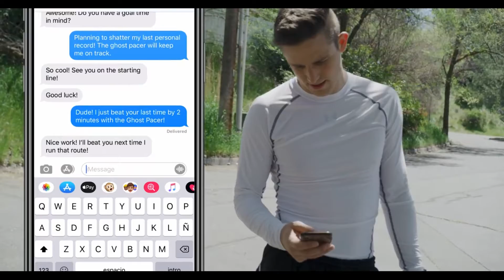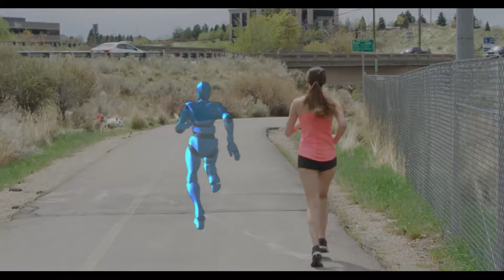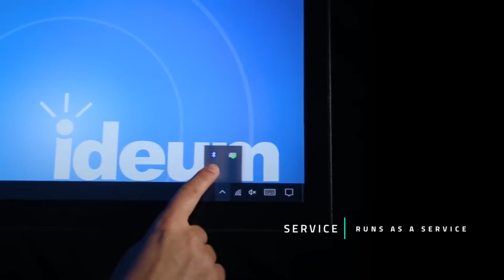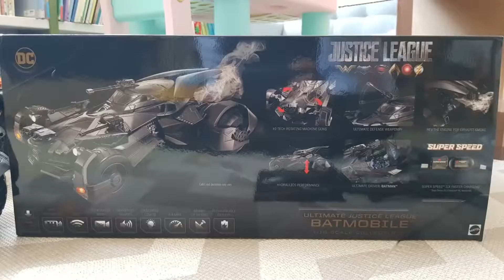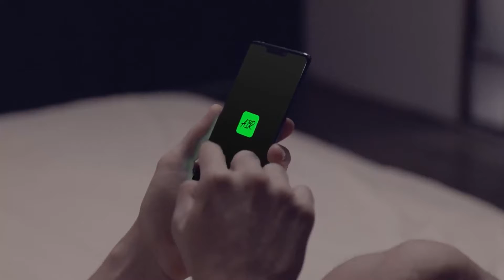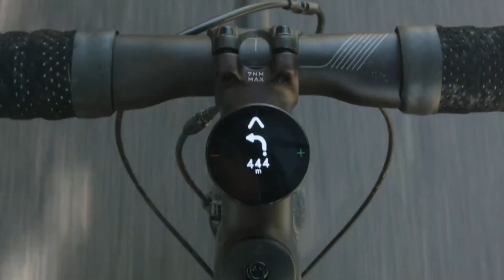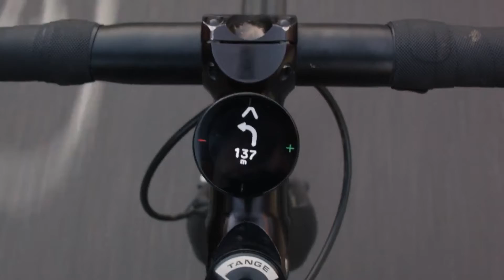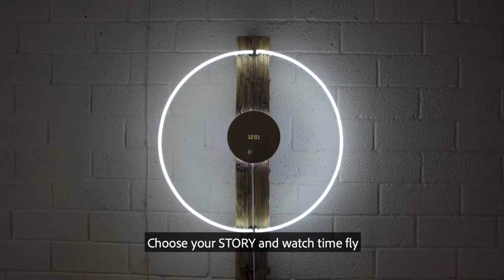Crazy Gadgets You Can Buy Right Now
Let’s find out Latest technology updates and latest technology business ideas which can provide you business ideas. ONTECH provides information about
Latest technology apps
Best android apps
Gadgets 2021
Gadgets for Men
Gadgets for Women
Gadgets and Gear
Top 5 comparison
Top 10 comparison
Amazing inventions you must see
Gadgets
Technology list
Tech review
You must see tech and you won’t believe exist technology,Top 5 inventions you must have. Things that actually exist you was not aware of. Amazing inventions which can be used at home. Incredible gadgets worth having.